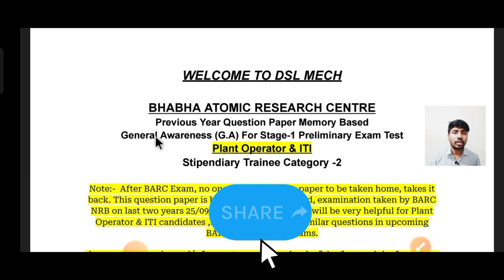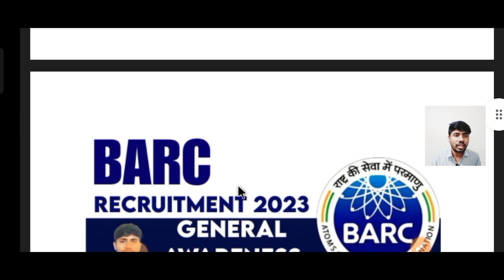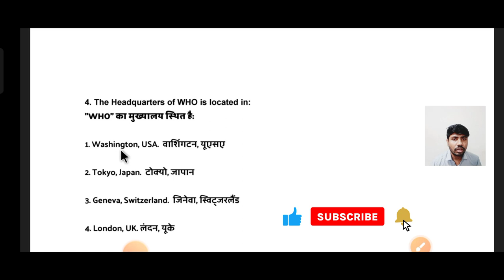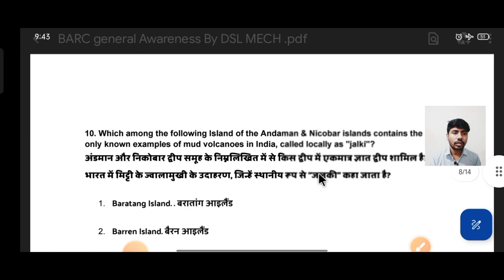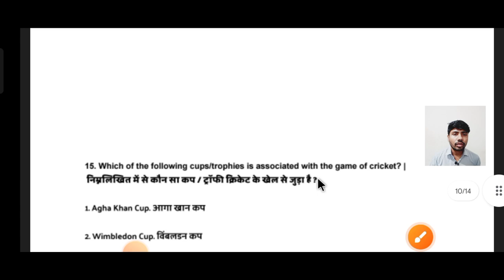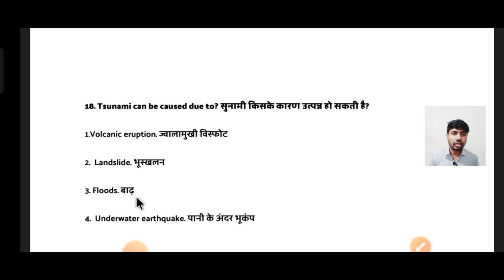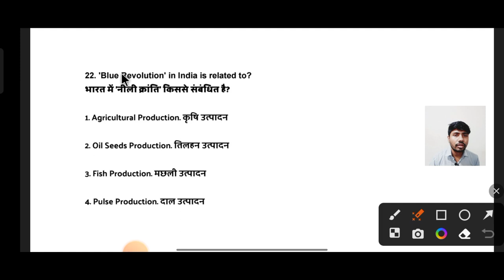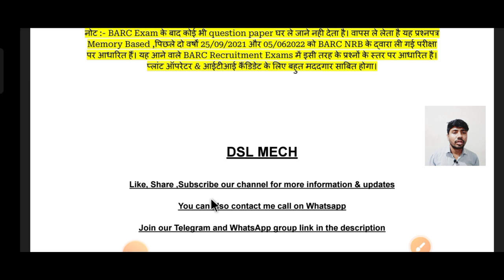BARC General Awareness Previous Year Question Paper |Stipendiary Trainee Cat-2 ITI & Plant Operator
BARC General Awareness Previous Year Question Paper|Stipendiary Trainee Cat-2 ITI & Plant Operator BARC Previous Year Question Paper|For 1st Stage Premilinary Exam|Stipendiary Trainee Cat-2 ITI &

BARC Previous Year Question Paper|For 1st Stage Premilinary Exam|Stipendiary Trainee Cat-2 ITI & P.O This will be helpful for BARC Exams For Stage -1 Stipendiary Trainee category 2 .Plant Operater and ITI Students.video

BARC Joining letter|My 1st Job|BARC Stipendiary Trainee offer letter|मैने जॉब कैसे ली और आप कैसे ले।

BARC Promotion & Facilities|BARC मे job लगने के बाद कितनी जल्दी Promotion मिलता हैं देखें पूरा video

BARC Promotion & Facilities| BARC मे job लगने के बाद क्या क्या Facilities मिलती हैं देखें पूरा video no 01

otherwise

BARC Recruitment 2023 Exam date & Admit card date|BARC का exam कब तक होगा?Admit Card कब तक आएगा।

BARC 2023 में कितने लोगों ने form भरा?How Many Forms Filled In BARC 2023|Stipendiary Trainee cat-2

FITTER THEORY

Electrician theory book

Machinist objective book

Electronic mechanic objective book

Turner objective book

Diesel mechanic trade theory book

Simplification Class-01 For All Competitive Exam|Maths by Bharat sir BARC की तैयारी करने वाले देखें।
in this video math class simplification chapter for all competitive exams basic to advanced level video

BARC Electrician Stipendiary Trainee Cat-2|Full Syllabus&Best Book|How To Prepare For BARC Exam 2023 By mr. Asit Kumar mandal Selected Employee in 2021 in BARC

BARC Job Location BARC में Selection होने के बाद कौन सी जगह पर Posting मिलेंगी?BARC Recruitment 2023 video

Milton water bottle

How To Prepare For BARC Exam 2023 Diesel mechanic Trade की तैयारी कैसे करें? Syllabus & Complete Strategy मैने अपना selection कैसे लिया जाने इस video मे।

 Recruitment 2023|Releted doubt Stipendiary Trainee questions & ans सारे डाउट clear एक video मे
age बढ़ेगी या नहीं?
hight कम हैं तो medical में fail to nhi होंगे? like that all doubt questions and answers reply in this video।

Barc Job Profile|Stipendiary Trainee cat- 1& 2|BARC में आपको क्या work करना होता हैं देखें।DSL MECH

BARC Scientific Assistant Salary Slip 2023|परमाणु ऊर्जा विभाग में SA को कितनी Salary मिलती हैं जानें

BARC Technician- B Salary Slip 2023 | परमाणु ऊर्जा विभाग में Technician B को कितनी Salary मिलती हैं जानें

BARC Technician Salary Slip 2023 | परमाणु ऊर्जा विभाग में Technician को कितनी Salary मिलती हैं जानें